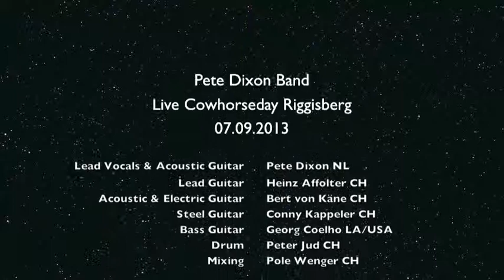Pete Dixon Band Live Cowhorseday Riggisberg 7 September 13